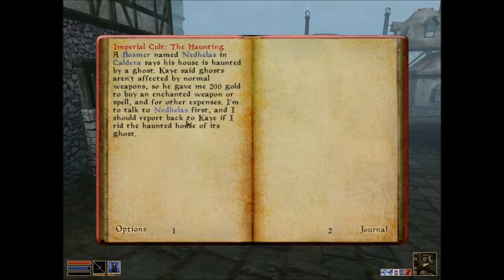Morrowind Complete Playthrough; Part 21 - The Haunting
Part 21: The Haunting

Quests:
-Free New-Shoes Bragor
-Gathering Marshmerrow
-The Haunting
-Master of Security